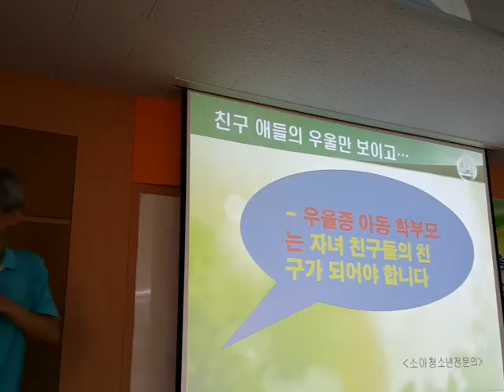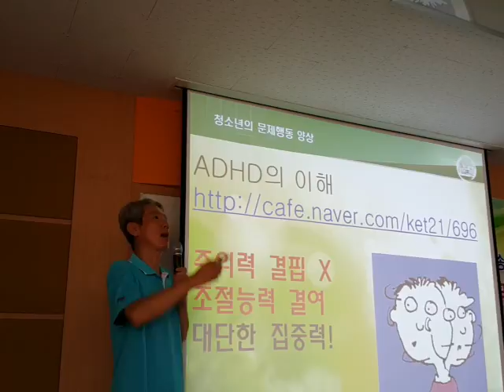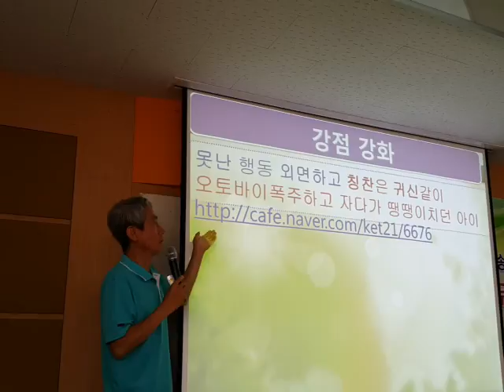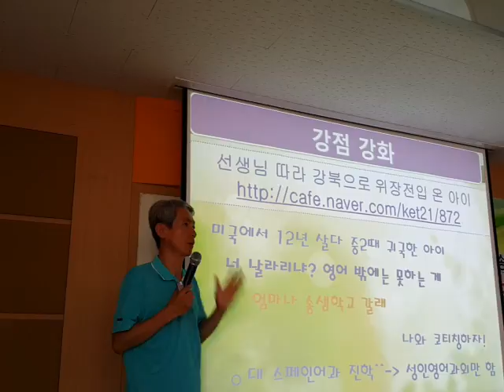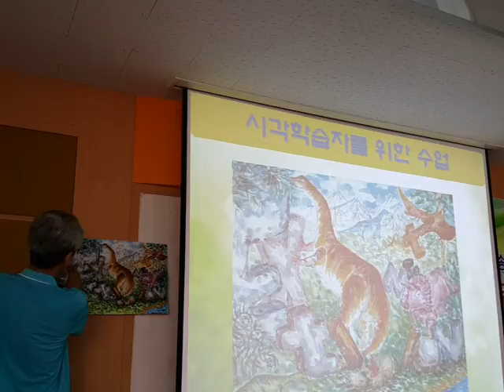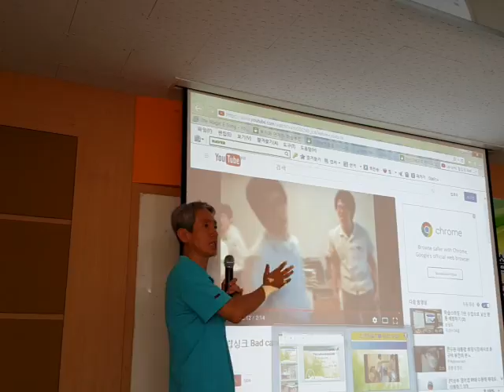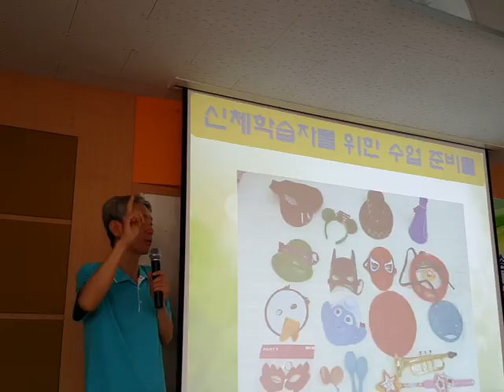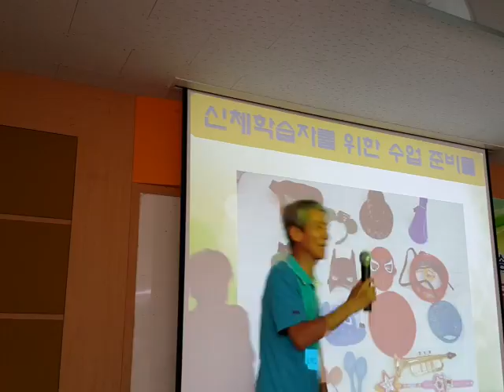학습 무기력 왜? [2] 기초학력연구회 워크숍 (전남대사대 부중 20160719 153655)